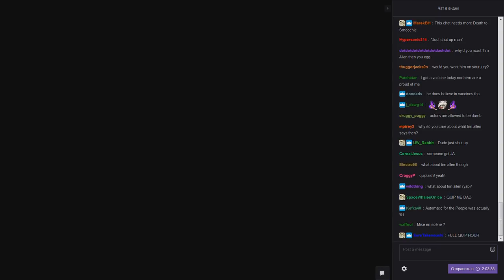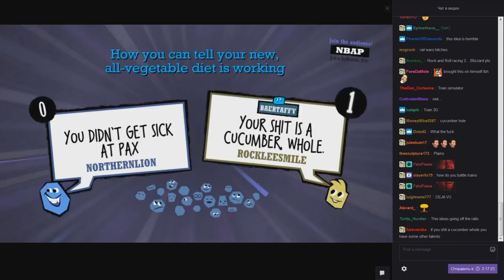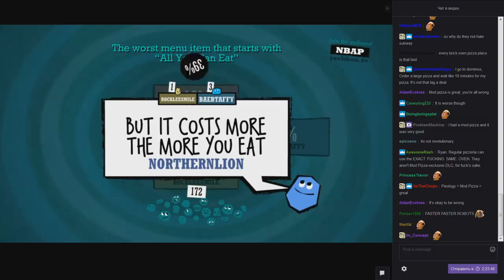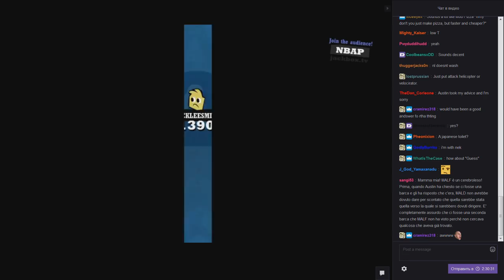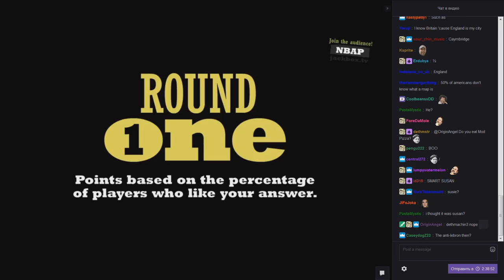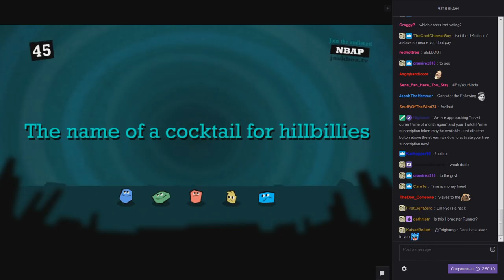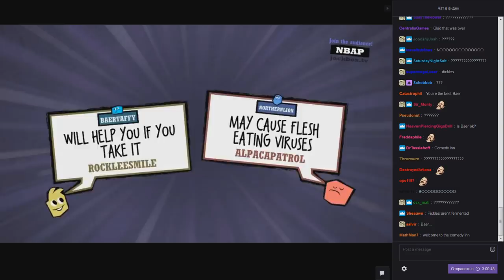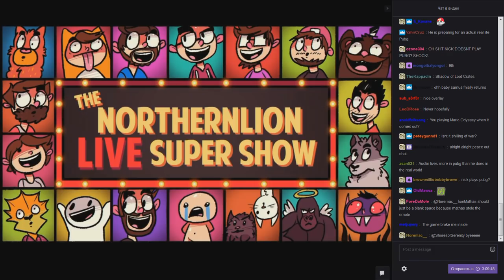[NLSS Quiplash #64] Mod Pizza (September 6, 2017)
Custom Prompts Pack: LLV-HVQR.